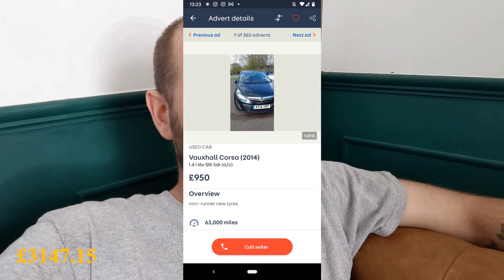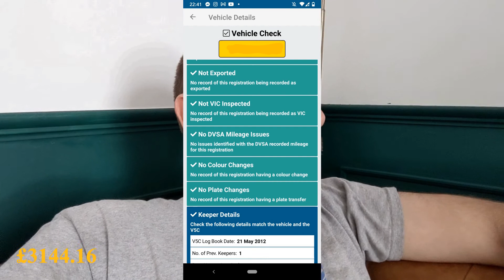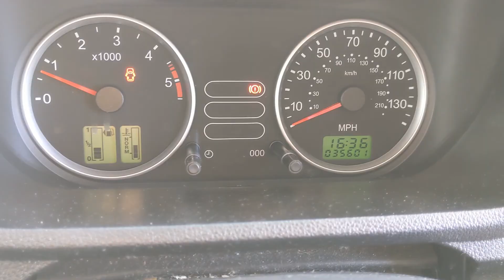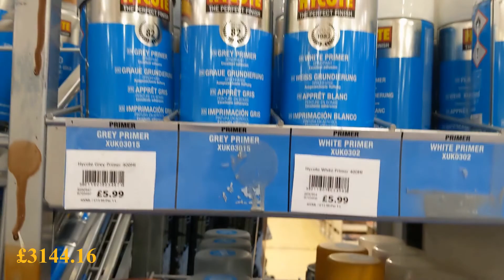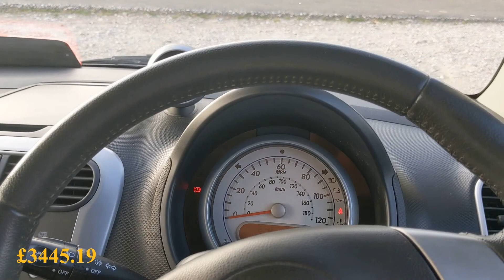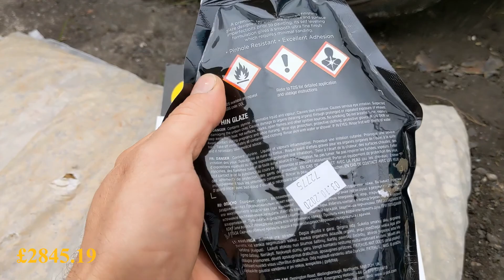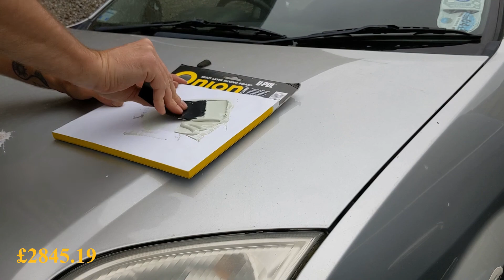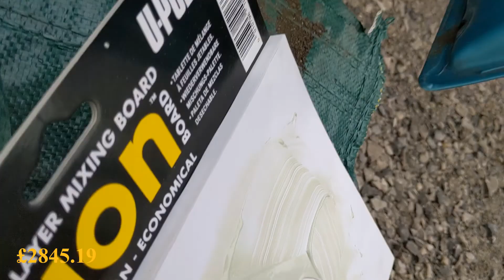How To Turn £500 Into £15,000 Episode 17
We purchase another 2 vehicles in this episode with aim to be one third of the way towards the target after selling them both. Wish me luck!